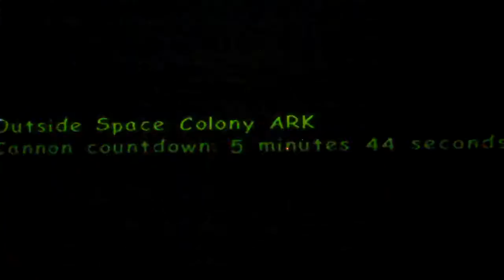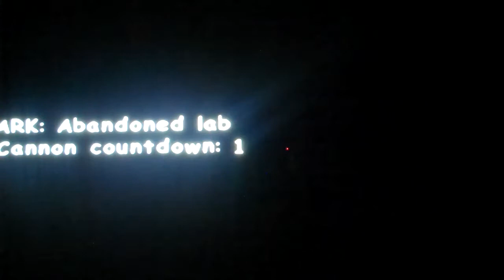Sonic Adventure Battle 2 Ep.9 - Retry!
We challenge the level again and hopefully make it this time!